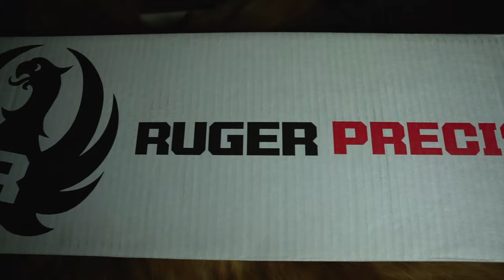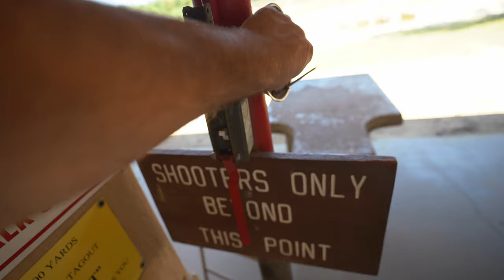RUGER RPR, 300PRC, and VORTEX STRIKE EAGLE! 4K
This is a Ruger RPR gen 3 in 300PRC. This is our second RPR so we are familiar with the platform. Sitting on top of this completely factory rifle is a Vortex strike eagle. This is not a scope that we are familiar with and we will be doing some further testing with this guy in the near future. Don't